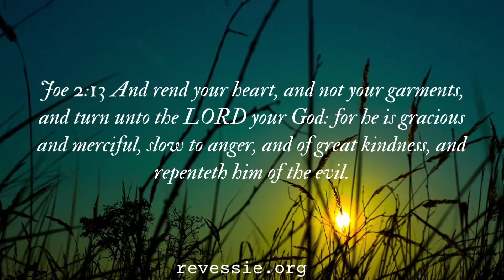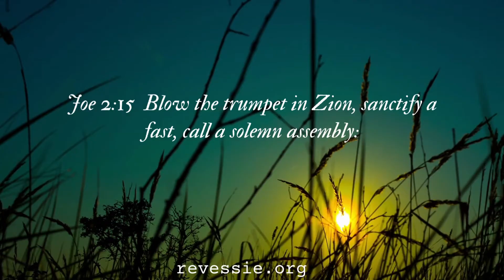Good Morning! 06 14 23